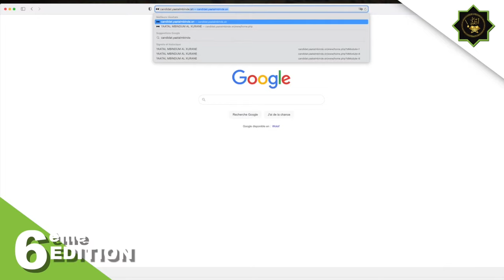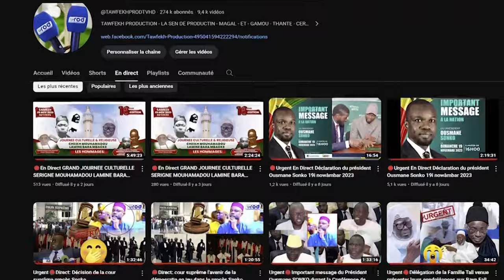Message du Coordonateur Comité d’organisation du Grand Magal de Touba, S.Ousmane Mbacké Gaïndé Fatm